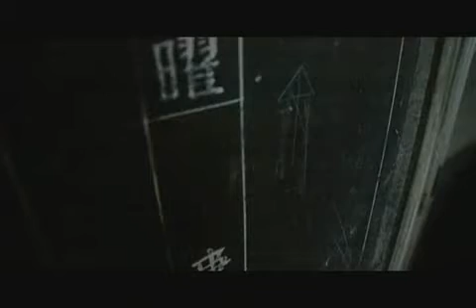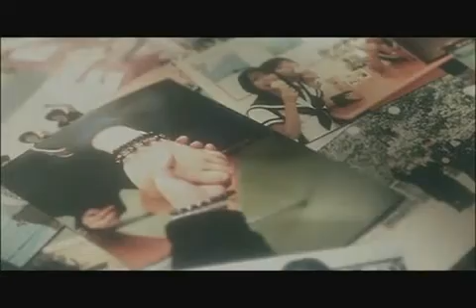Gackt - No ni Saku Hana no Youni